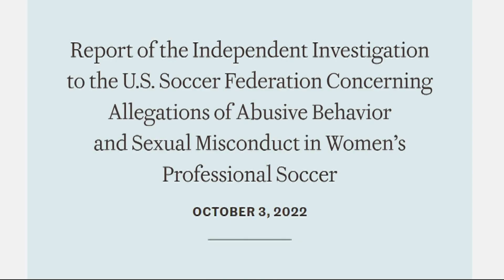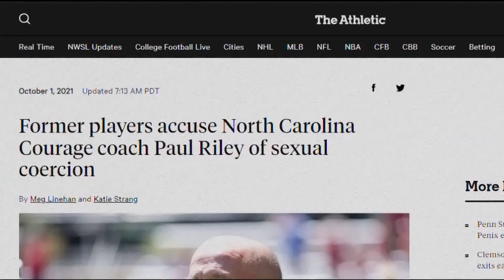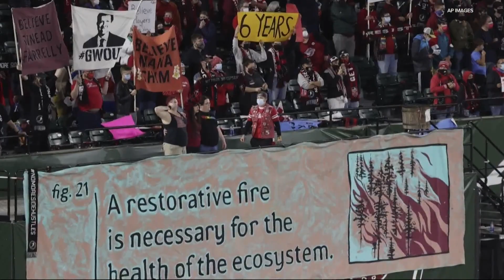Investigation of NWSL, including Thorns, finds systemic emotional abuse and sexual misconduct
The investigation into the NWSL revealed that Portland Thorns officials interfered with access to relevant witnesses and the team raised misleading legal arguments in an attempt to slow the entire process. The Thorns were one of the primary focuses in this investigation into the NWSL.